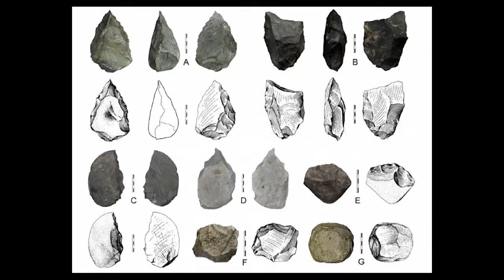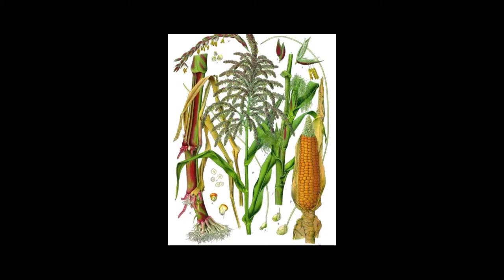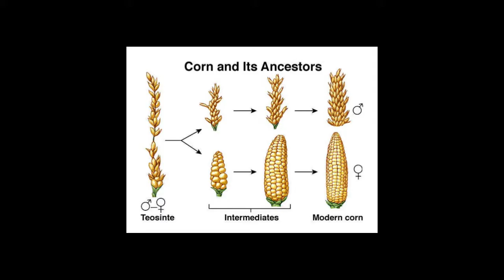Grade 6 History Sinhala Medium / History Grade 6 Sinhala Medium - සංස්කෘතික දියුණුව ‍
මගේ දරුවනේ නිතර නිතර මේ Video බලන්න එතකොට විභාගයේදී ඔයාලට හරිම ලේසියෙන් උත්තර ලියන්න පුළුවන් වෙයි, මේ Video හොඳයි නම් Like එකකුත් දාන්න,  ඔයාලට දැනගන්න දෙයක් තියෙනවනම් Comment  කොටසේ ලියන්න, මම උත්තර දෙන්නම්, ඒත් එක්කම මේ video එක ගැන ඔයාගේ අදහස් ලියන්න,  ඒත් එක්කම ඔයාගේ යාලුවොන්ටත් කියන්න.  ඒ අයට බලන්න මේ වීඩියෝව Share කරන්න.

එහෙනම් තවත් විඩියෝවකින් අපි හමුවෙමු‍

6 wasara ithihasaya,
grade 6 history lesson 4 sinhala,
6 wasara ithihasaya,
6 wasara ithihasaya 1 padama,
6 wasara ithihasaya 2 padama,
6 wasara ithihasaya 3 padama,
6 wasara ithihasaya 4 padama,
6 wasara ithihasaya 5 padama,
6 wasara ithihasaya 6 padama,
6 wasara ithihasaya palamu padama,
6 wasara history,
grade 6 history sinhala,